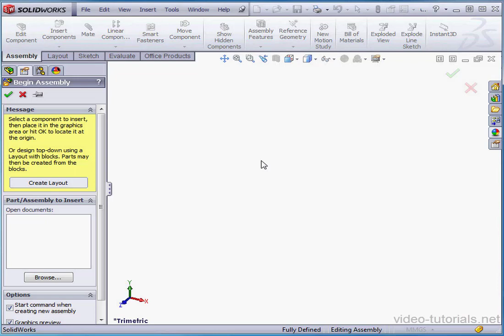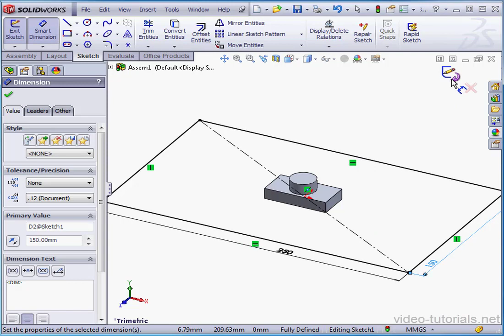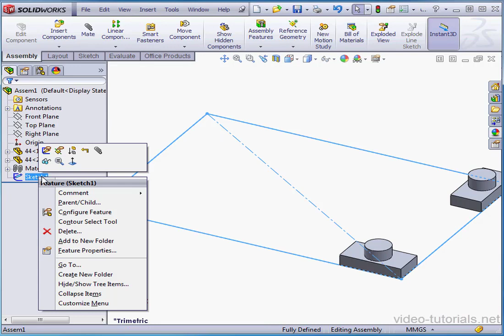44 SOLIDWORKS tutorial sketch ( Positioning Sketch )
video-tutorials.net